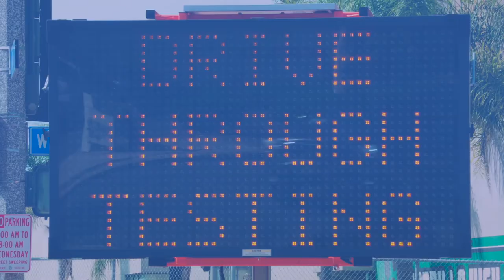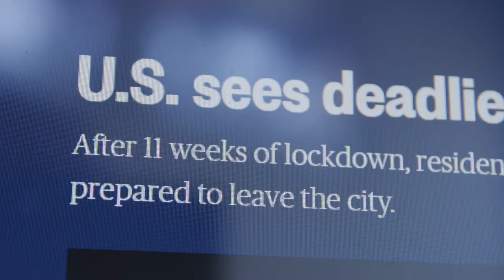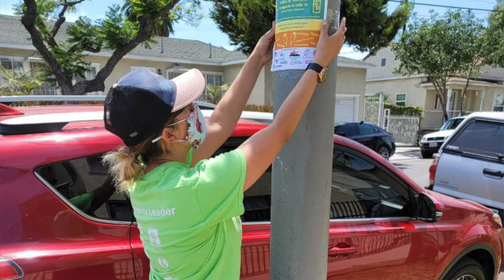Vaccinate All 58 - Long Beach COVID Task Force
Vaccinate All 58 Campaign - Long Beach, CA

This video documents the leadership by local government agencies, community groups and organizations tackling the COVID 19 crisis in Long Beach, CA.